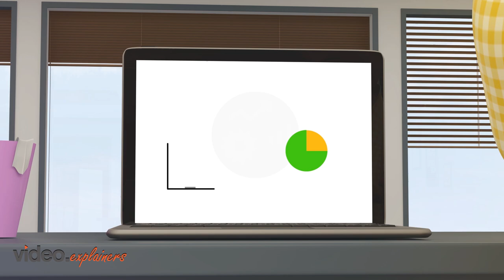Nebula | Cloud Management and Optimization | VideoExplainers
Nebula provides continue support for controlling , forecasting and eliciting clouds. This animated video designed by Videos Explainers.